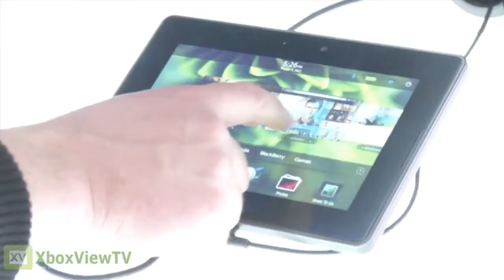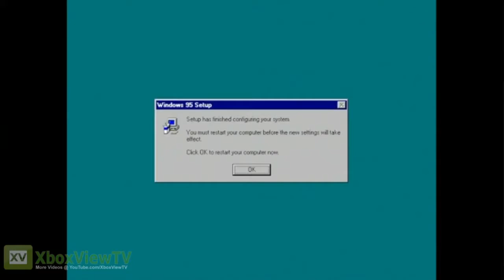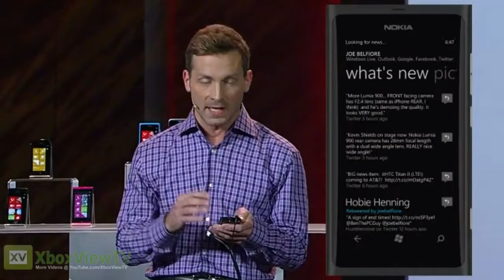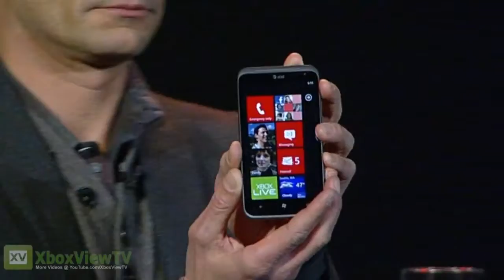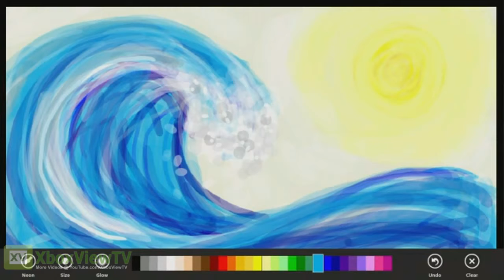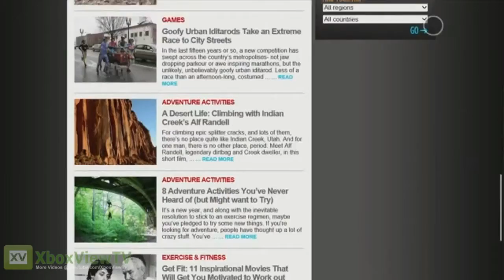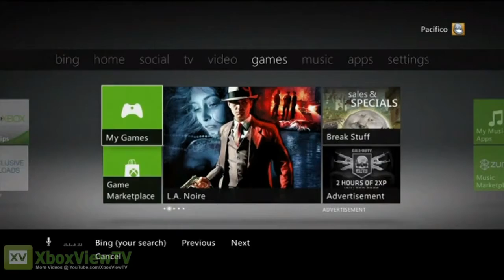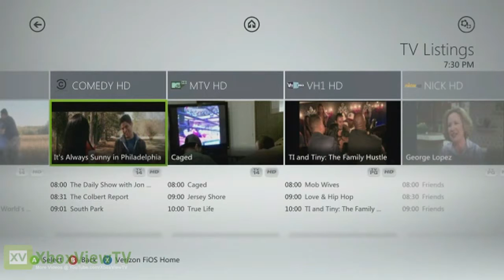CES 2012 - Microsoft Keynote - Steve Ballmer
Microsoft Keynote at the Consumer Electronics Show 2012.